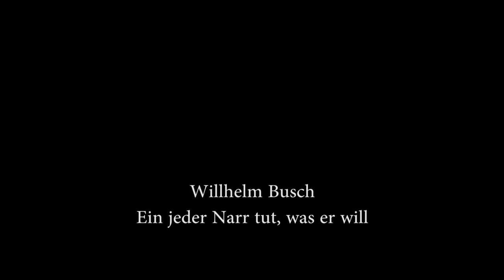Wilhelm Busch: "Ein jeder Narr tut was er will" mit Markus Veith - Trailer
Ein Solo-Theaterstück mit Texten von Wilhelm Busch, über Wilhelm Busch, mit Wilhelm Busch
Regie: Jan Burdinski
Bearbeitung: Markus Veith
Eine Produktion des Fränkischen Theatersommers / Landesbühne Oberfranken

Das Publikum besucht den Maler, Dichter, Philosophen und Humoristen in seiner Werkstatt. Busch, der nicht als ‚netter‘ Mensch gilt, vielmehr als schrulliger, lebenslang lediger Einsiedler, ist zunächst nicht begeistert davon, dass ihm jemand über die Schulter schaut, doch indem er in seiner humorvoll gereimten, gleichzeitig bissigen Gewitztheit über die Menschen, insbesondere Künstler, übers Malen und Dichten referiert, kommt er immer mehr ins Plaudern und bietet seinem Publikum mit seinen Geschichten um den ‚verhinderten Dichter Balduin Bählamm‘ und den ‚Maler Klecksel‘ durchaus einen comicartigen Einblick in die Arbeit und das Leben des großen Humoristen Wilhelm Busch.

Trailerproduktion: geni(e) Film- & Fotoproduktion